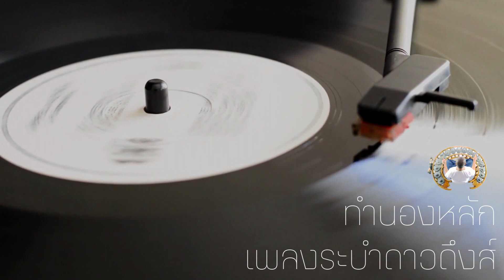ระบำดาวดึงส์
ไฟล์เสียง (สื่อชั่วคราว) ระหว่างรอการบันทึกวิดีโอ
อยู่ในระหว่างดำเนินการ

บอกทำนองหลัก : พงพิพัฒน์ พรวัฒนาศิลป์
ผู้บรรเลง : ภูดินันท์ ยินดี
ฝ่ายผลิต : เมธาสิทธิ์ คชชา
ควบคุมการผลิต : ปกป้อง ขำประเสริฐ